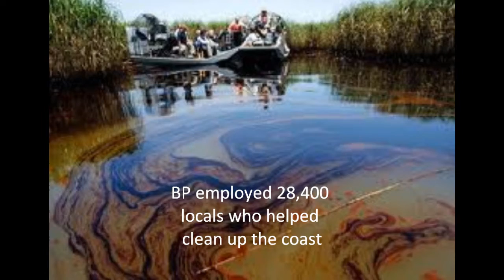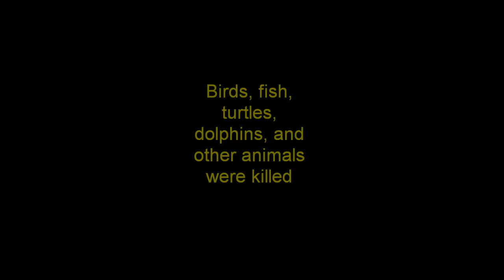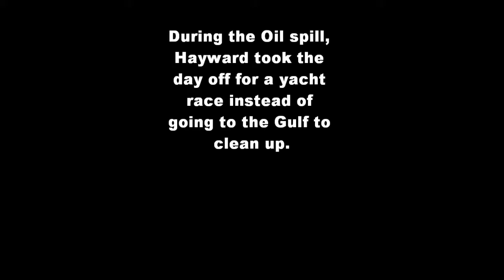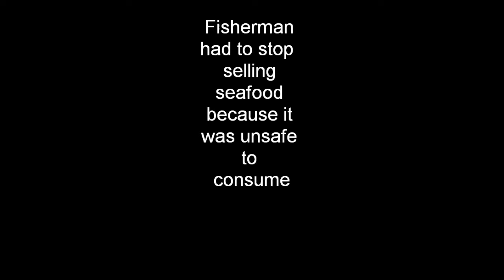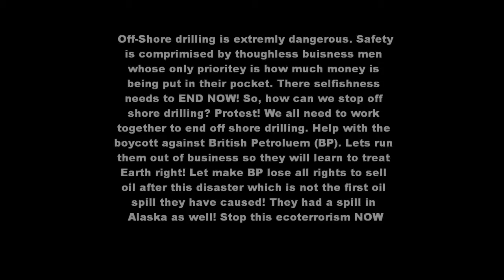bp oil spill literature class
gca mrs taylor unit 6 creative project